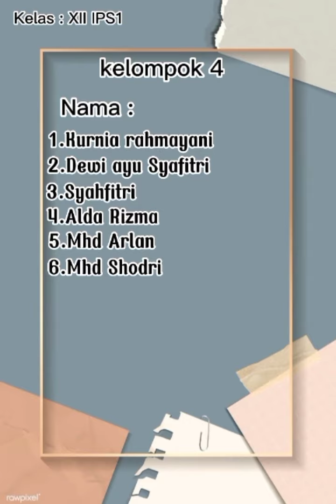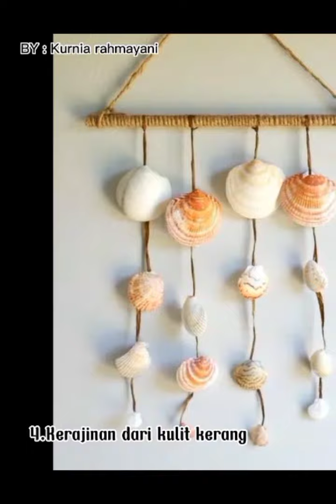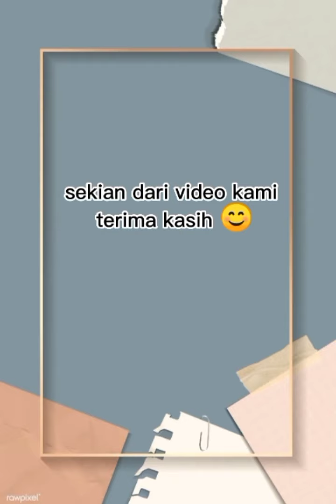Tugas kelompok 4, Wirausaha Produk Kerajinan Untuk Pasar Lokal, kelas XII IS 1 SMAN 1 Bilah Hilir